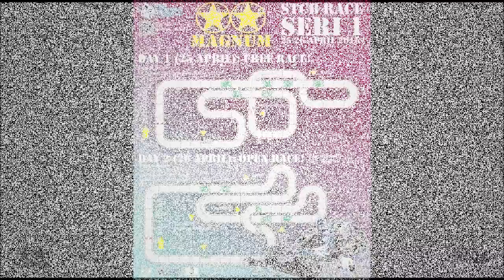TAMIYA STB LEWAT TANJAKAN MAUT, Mini 4WD STCB Race SERI 1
BELI PART DAN KIT TAMIYA MURAH (PILIHAN ORI DAN REPLIKA):
JAKARTA dsk:
SURABAYA dsk:
KEDIRI AULDEY MINI 4WD:
Opening race for this season Magnum STCB Race, with KOMSS as supporting community.